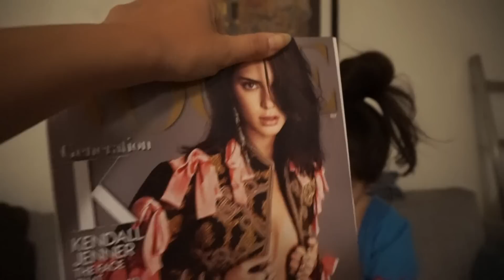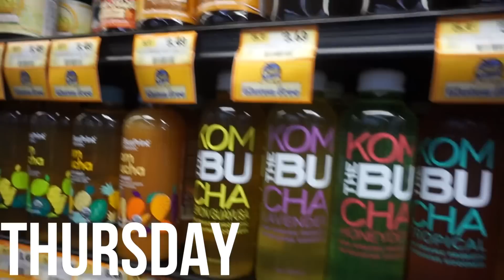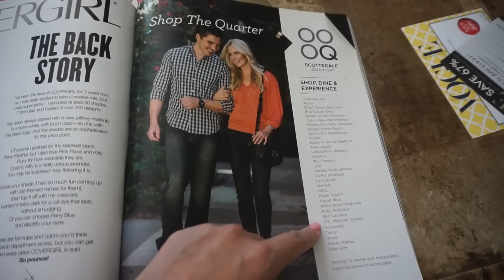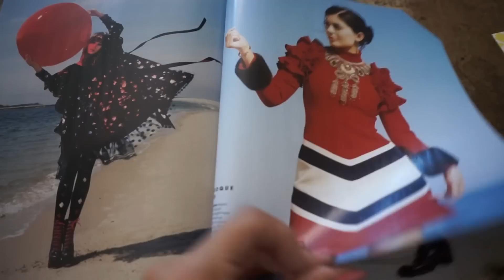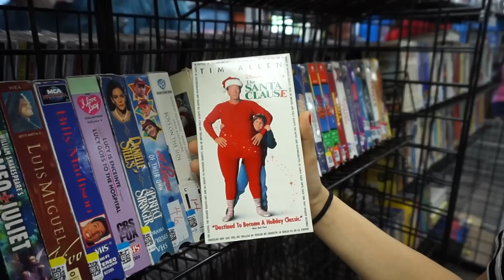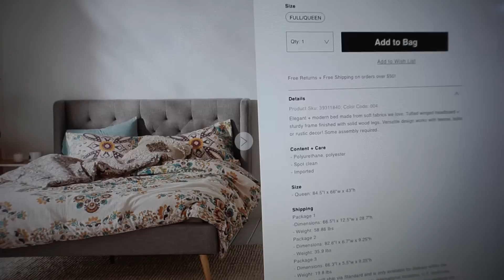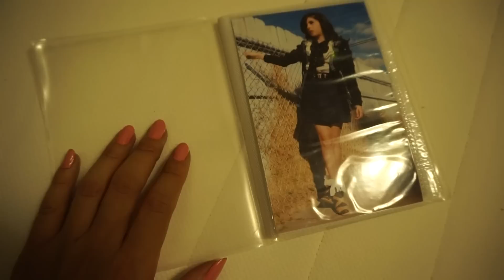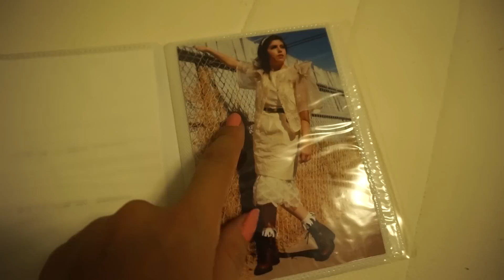NEW GLASSES, THRIFTING, AND MEL'S NEW BED | WEEKLY VLOG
Hey everyone, we're back with the newest weekly vlog. We share with you our new glasses from Bonlook (always make a super cool announcement). We go thrifting and Mel shares her new bed frame.

Steph & Mel